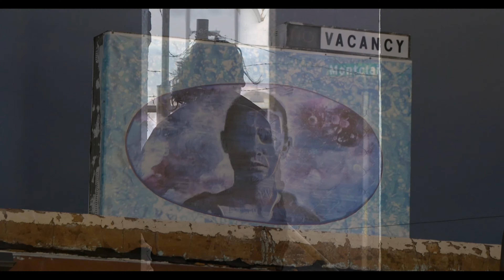FIRE EMOJI // NU ME prod. FEEDBACC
Special thanks to Glassheads!